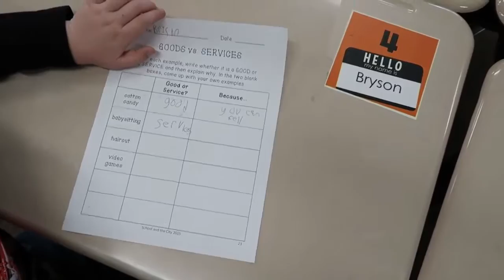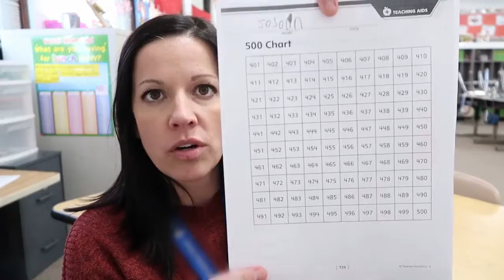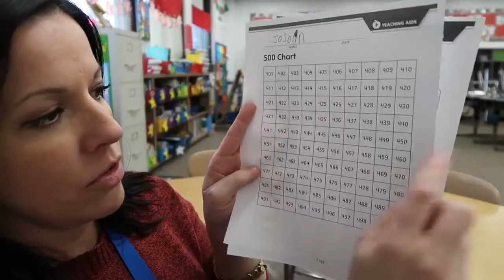2 Day VLOG and SOME GREAT NEWS! That Teacher Life 2018 Day in the Life